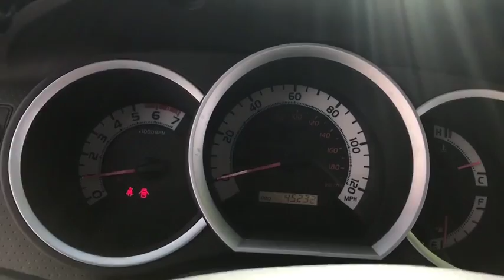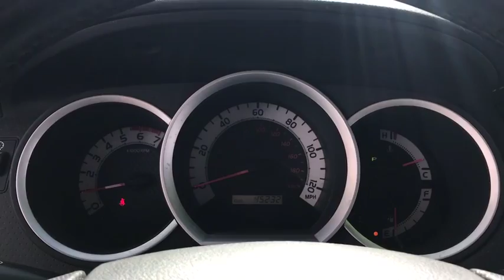2015 Toyota Tacoma Laredo, Alice, Hebbronville, Cotulla and Webb County, TX T19568A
2015 Toyota Tacoma available in Laredo, Texas at Toyota of Laredo. Servicing the Alice, Hebbronville, Cotulla and Webb County, TX area.

Powell Watson Motor Group is honored to present a wonderful example of pure vehicle design... this 2015 Toyota Tacoma only has 45,204mi on it and could potentially be the vehicle of your dreams! Your buying risks are reduced thanks to a CARFAX BuyBack Guarantee. This 4WD-equipped vehicle will handle beautifully on any terrain and in any weather condition your may find yourself in. The benefits of driving a 4 wheel drive vehicle, such as this Toyota Tacoma , include superior traction and stability. You can tell this 2015 Toyota Tacoma has been pampered by the fact that it has less than 45,204mi and appears with a showroom shine. More information about the 2015 Toyota Tacoma: Spanning the range from basic work truck to well-equipped off-road or sport truck, the Toyota Tacoma gives truck enthusiasts what they need or want, without having to get a full-size pickup. Compared to full-size trucks, the Tacoma is more maneuverable and can be parked in places a full-size truck never could. With the 4-cylinder engine, the Tacoma is one of the most fuel-efficient pickups available. In Pre-Runner or rugged off-road forms, it's a good-looking sport truck serving a specialized task. While the interiors of Tacoma models are not particularly luxurious, Toyota has equipped the trucks with the latest in sound systems and infotainment. This model sets itself apart with wide range of models, Gas mileage with 4-cylinder engine, affordability, and parking ease and maneuverability
Fixed Antenna,Radio: Entune AM/FM/CD -inc: MP3/WMA playback capability, 6.1 touch-screen display, auxiliary audio jack, USB 2.0 port, iPod connectivity and control, Bluetooth hands-free phone capability, phone book access and music streaming,Radio w/Seek-Scan, Clock, Speed Compensated Volume Control and Voice Activation,Splash Guards,Integrated Storage,Black Fender Flares,Black Rear Step Bumper,Front Windshield -inc: Sun Visor Strip,Black Front Bumper w/1 Tow Hook,Tailgate Rear Cargo Access,LED Brakelights,Regular Composite Box Style,Fully Galvanized Steel Panels,Fixed Interval Wipers,Black Door Handles,Wheels: 16 x 7J+30 Style Steel,Steel Spare Wheel,Fixed Rear Window,Auto Off Aero-Composite Halogen Daytime Running Headlamps,Light Tinted Glass,Full-Size Spare Tire Stored Underbody w/Crankdown,Tires: P245/75R16 AS,Black Side Windows Trim, Black Front Windshield Trim and Black Rear Window Trim,Clearcoat Paint,Black Manual Remote Side Mirrors w/Manual Folding,Argent Grille,Reverse Opening Rear Doors,Mini Overhead Console w/Storage, Rear Console w/Storage and 2 12V DC Power Outlets,Fixed Rear Windows,Urethane Gear Shift Knob,Fixed Rear Head Restraints,Front Cupholder,Front Center Armrest,Passenger Visor Vanity Mirror,Jump Front Facing Fold-Up Cushion Rear Seat,Front Bucket Seats -inc: 4-way adjustable seats w/passenger-side fold-flat, active headrests, center console w/covered armrest and storage compartment,2 12V DC Power Outlets,Analog Display,Manual Air Conditioning,Cloth Door Trim Insert,Interior Trim -inc: Metal-Look Interior Accents,Manual Tilt/Telescoping Steering Column,Instrument Panel Covered Bin, Driver / Passenger And Rear Door Bins and 2nd Row Underseat Storage,Delayed Accessory Power,Passenger Seat,Air Filtration,Power Door Locks,Driver Seat,Rear Cupholder,Regular Dome Lighting,Gauges -inc: Speedometer, Odometer, Engine Coolant Temp, Tachometer and Trip Odometer,Glove Box,Day-Night Rearview Mirror,Power 1st Row Windows w/Driver 1-Touch Down,Front Map Lights,Full Cloth Headliner,Driver Foot Rest,Engine Immobilizer,Cloth Seat Trim (FE),Full Carpet Floor Covering,Front Cigar Lighter(s),Single Stainless Steel Exhaust,3.727 Axle Ratio,Leaf Rear Suspension w/Leaf Springs,1 Skid Plate,Gas-Pressurized Shock Absorbers,Part-Time Four-Wheel Drive,GVWR: 5,500 lbs,65-Amp/Hr 582CCA Maintenance-Free Battery w/Run Down Protection,Hydraulic Power-Assist Speed-Sensing Steering,Front Anti-Roll Bar,Front Disc/Rear Drum Brakes w/4-Wheel ABS, Front Vented Discs, Brake Assist, Hill Descent Control and Hill Hold Control,Engine: 4.0L V6 DOHC EFI 24-Valve -inc: aluminum block and alloy head w/VVT-i,Brake Actuated Limited Slip Differential,Transmission: 5-Speed Automatic w/ECT-i,Double Wishbone Front Suspension w/Coil Springs,21.1 Gal. Fuel Tank,Auto Locking Hubs,Electronic Transfer Case,Dual Stage Driver And Passenger Front Airbags w/Passenger Off Switch,Dual Stage Driver And Passenger Seat-Mounted Side Airbags,Curtain 1st And 2nd Row Airbags,Side Impact Beams,ABS An